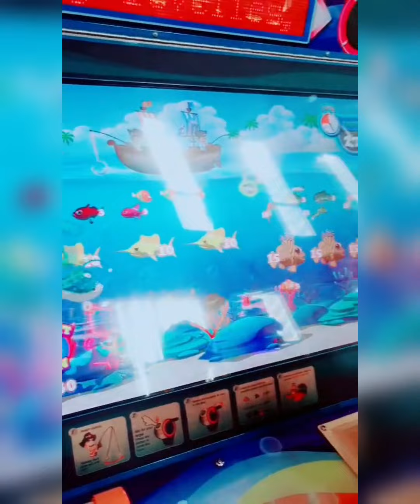Fun Time Have fun